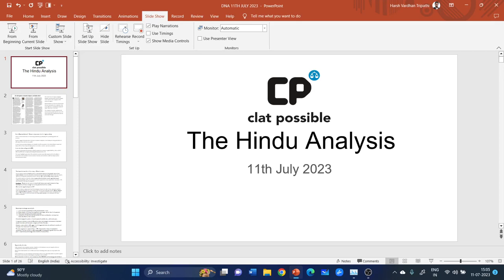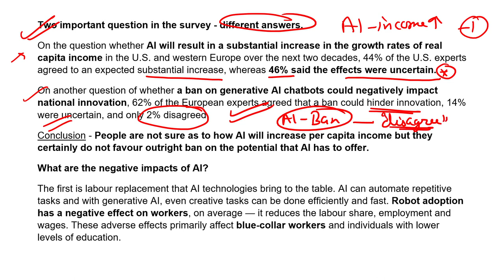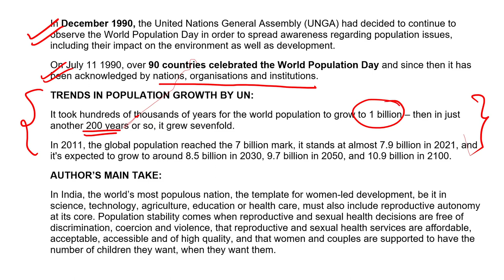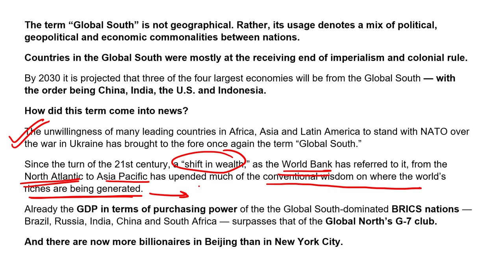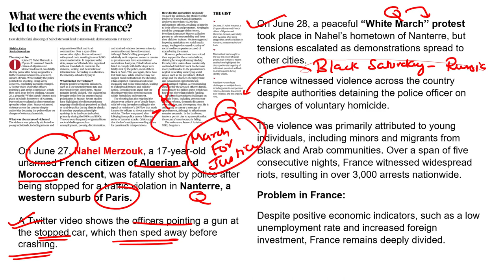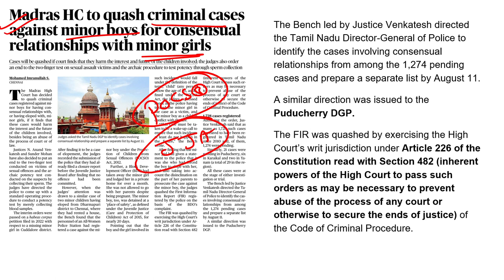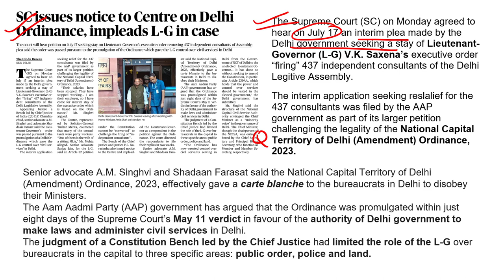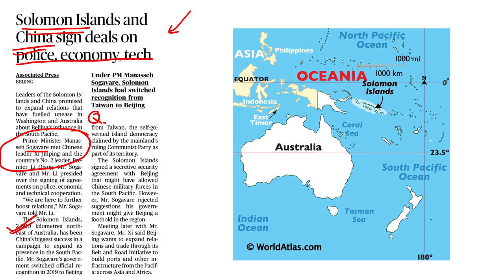Join Harsh Vardhan for an Exclusive Hindu News Paper Analysis at 7:00 PM!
Welcome to the live session of Hindu News Paper Analysis with Harsh! Join us at 7:00 PM as we delve deep into the latest news and articles featured in The Hindu, one of the most reputable newspapers. In this session, we will uncover hidden insights, discuss trending topics, and provide valuable commentary on the current affairs that shape our world.

Harsh, will guide you through the thought-provoking analysis of the news articles, offering unique perspectives and shedding light on critical issues. This live stream promises to be an engaging and informative experience, as we explore the diverse subjects covered by The Hindu and how they impact our lives.

Don't miss this opportunity to gain a comprehensive understanding of the news stories making headlines. Be sure to mark your calendar and join us for an exciting session of Hindu News Paper Analysis with Harsh, starting at 7:00 PM!

Lucknow - Hazratganj, Aliganj, & Alambagh
Chandigarh
New Delhi - Connaught Place & Pitampura
Mumbai - Borivali
Noida
Dehradun
Prayagraj
Kanpur
Patna
Ranchi